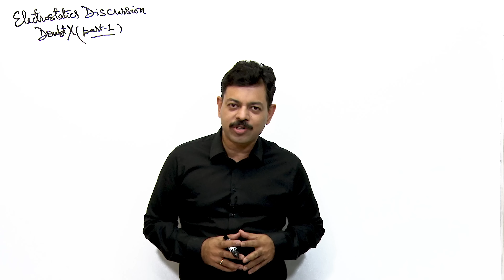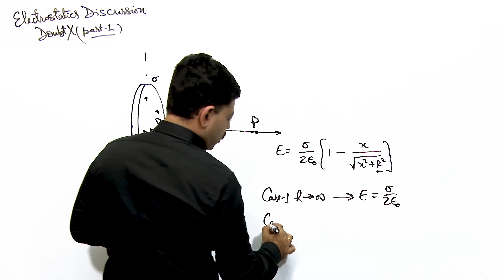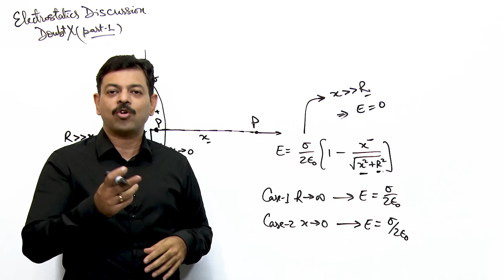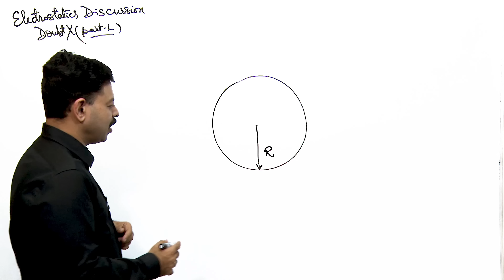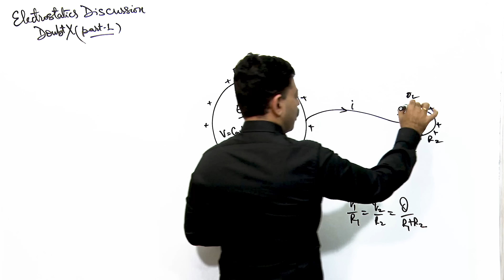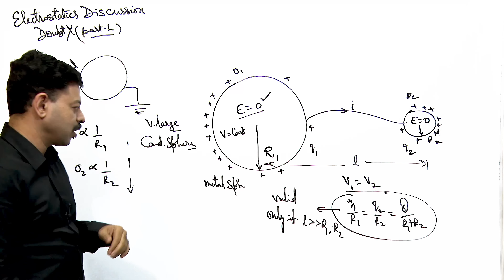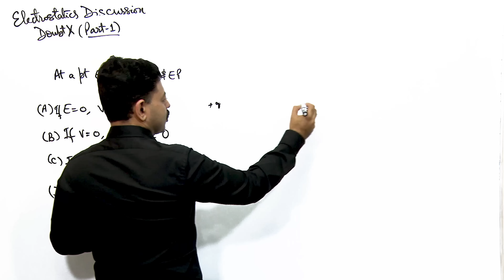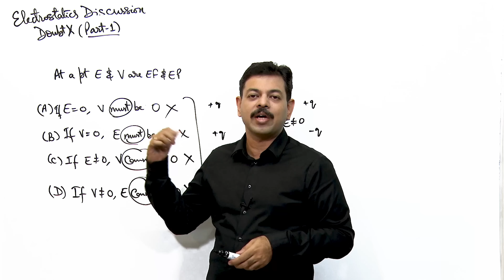Class 12 Electrostatics Discussion Part 1 | JEE & NEET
Class 12 Electrostatics Discussion | DoubtX for JEE & NEET | Physics Discussion by Ashish Arora

This video is discussion of queries raised by JEE Aspirants on Physics Galaxy for their preparation of IITJEE and JEE Mains posted on doubtX portal

In this video three common doubt queries in topic of electrostatics are discussed which are posted by students on doubtX forum. Below points are addressed in discussion to these queries.

Electric field due to uniformly charged disc
Charge distribution in metal spheres
Electric potential due to metal sphere
Concept of earthing of metal sphere
Earthing of metal spheres
Charge distribution on metal sphere
Charge sharing between metal spheres
Metal spheres connected by a wire
Condition of charge sharing between metal spheres

Detailed understanding of all such concept can be covered through the Physics Galaxy Concept videos available through our channel playlist or our website.

Students can follow Physics Galaxy series of books for NEET, JEE Mains and JEE Advanced preparation. Content of these books, students can browse and order